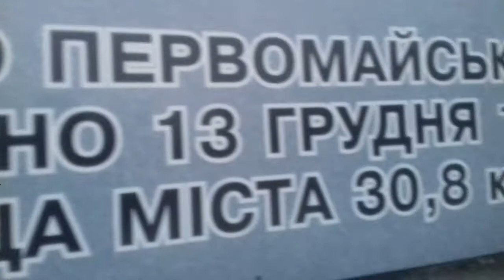Трасса город Первомайский